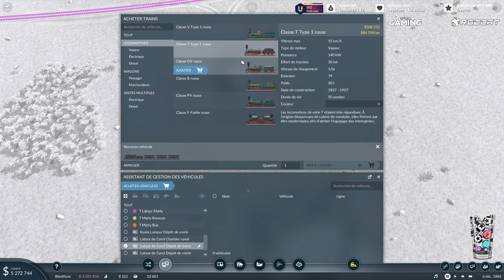LET'S PLAY Transport Fever 2 - Episode 6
On part à la découverte de Transport Fever 2, le nouvel opus du jeu de gestion.
Ce Let's Play est une rediffusion Twitch.